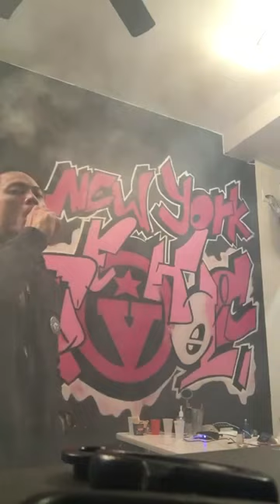Tornado RDA by GD Innovation Philipines!